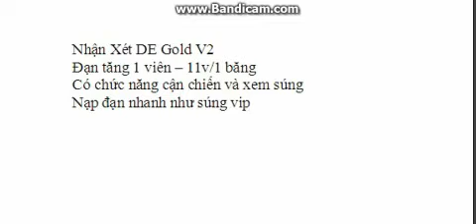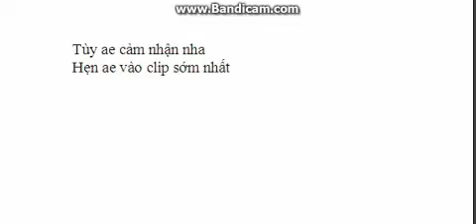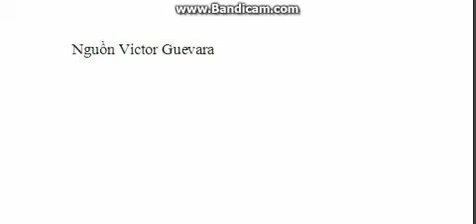Truy Kích - So Sánh DE Gold V2 vs Viper - Cuộc Chiến Sinh Tử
Ủng hộ mik lên 100 sub nhé sẽ có event tặng thẻ